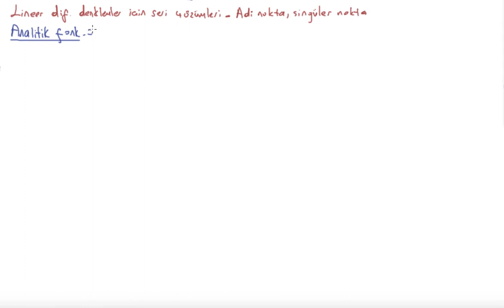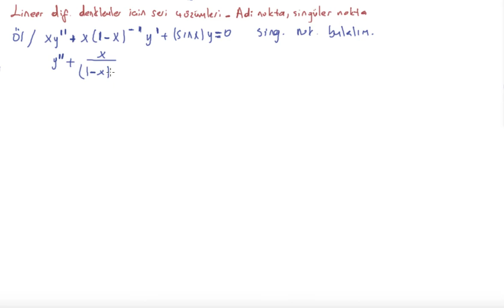42) Diferansiyel Denklemler - Lineer denk. için seri çözümleri - Adi nokta, singüler nokta